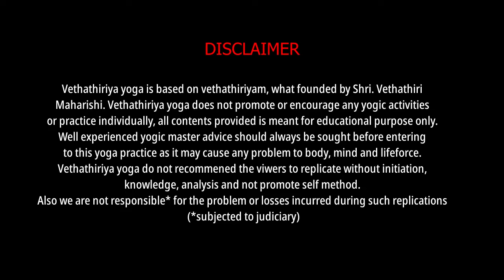நீங்கள் எப்படி எதனால் இவ்வுலகில் பிறந்தீர்கள்? அதை தீர்மானித்தது யார்? உண்மை விளக்கம் How You Born?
In this Video / Shorts:
# Who is the decision maker on my birth in this world?
Presented by Yogic Master Sugumarje. @Vethathiriya Posts will be Very Helpful for Simplified Kundalini Yoga of Manavalakalai Followers, Practitioner and who interested on Kundalini Yoga for Inner search of Who Am I.

This Vethathiriya yoga channel is Based on the Simple Man's Philosopher, Divine Father, Guru Mahan Vethathiri Maharishi's Vethathiriyam. present by Yogic Master Sugumarje.
Published by  Vethathiriya, Yoga Channel